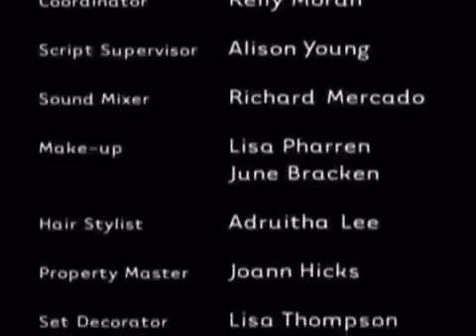Lizzie McGuire | September 28th, 2001 - #023: Pt. 8